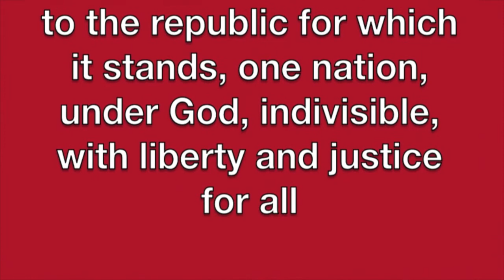April 7, 2015